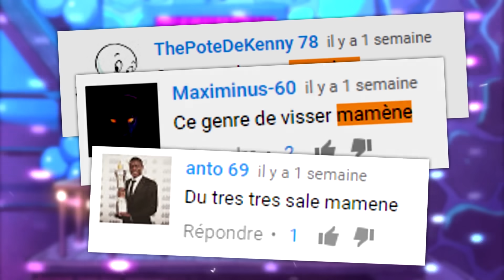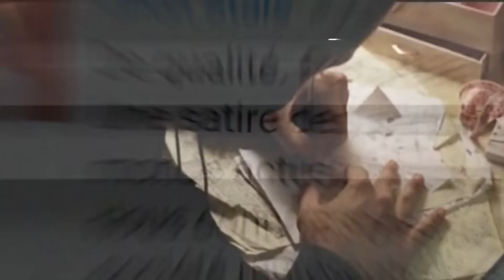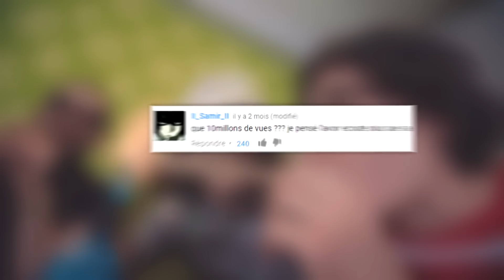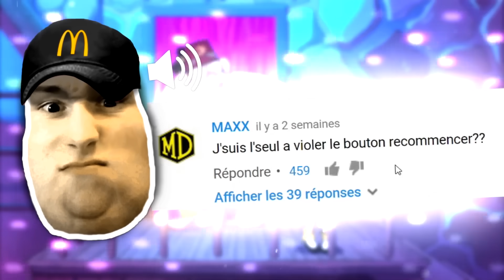Les fans de LORENZO - CRITIQUE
Tout est bon dans le saumon
Le rap hip hop .
Ceci est une critique pas du tout CONSTRUCTIVE  , si vous le prenez au sérieux c'est pas mon problème , moi en tout cas je vais bien :^) . RIRE
Mangez gras et les 5 fruits on verra demain .

Bonne nuit